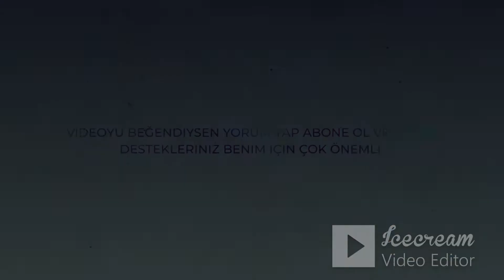ETS2/SÜLEYMANPAŞA EDİRNE SEFERİ/NEOPLAN STARLİNER/1.44/ets2​​​​​ eurotrucksimulator2​​​​​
NOT
Oyunda kullanılan modların indirme linkleri Youtube Topluluk Kuralları dolayısı ile kaldırılmıştır. Kullanılan modların indirme bağlantılarına, ilgili modu tarayıcınızda aratarak veya sabitlenmiş yorumlardaki indirme linklerinden ulaşabilir/bulabilirsiniz.
Sistem Bilgileri

Biostar H410MH Intel LGA1200 DDR4 mATX Anakart
Crucial Ballistix BL8G32C16U4B 8GB 3200MHz DDR4 Ram
Palit GTX1650 SUPER GP OC 4GB 128Bit GDDR6
Gigabyte 240GB Okuma 500MB-Yazma 420MB SATA SSD
Netac N535S 240 GB NT01N535S-240G-S3X 2.5" SATA 3.0 SSD
ACER 24'' KG241PBMIDPX 1ms 144Hz DVI+ HDMI+ Display Amd FreeSync Full HD Gaming Monitör
Logitech Driving Force Gt Direksiyon GT
SYbaskı 7 ileri 1 geri vites